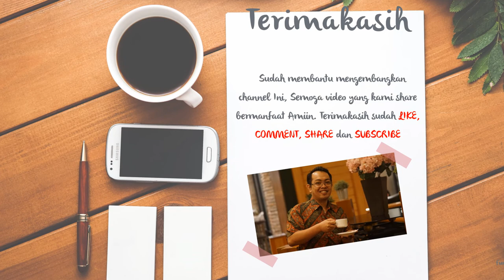Agen Video Animasi kesehatan calon jamaah haji, Suntik Kekebalan Virus Para Jamaah